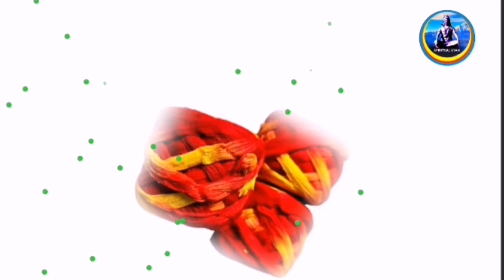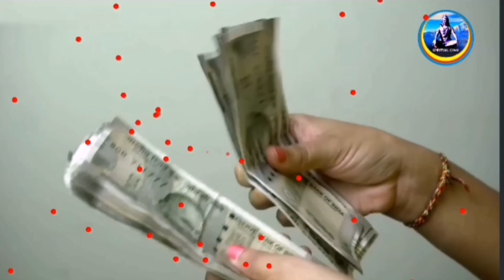किस्मत वाले को मिलता हैं ये पौधा मिल जाए छोड़ना मत इसकी जड़ भिखारी को भी धनवान बना देती हैं